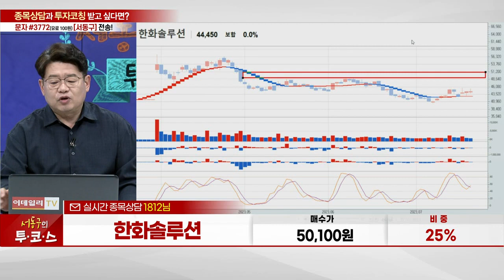한화솔루션(009830)_서동구 전문가_종목 상담 (20230720)